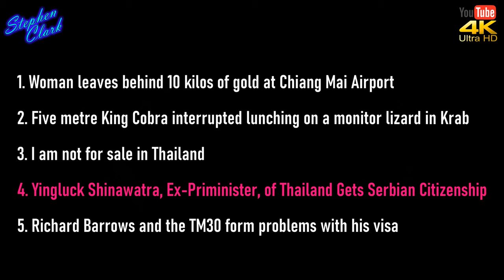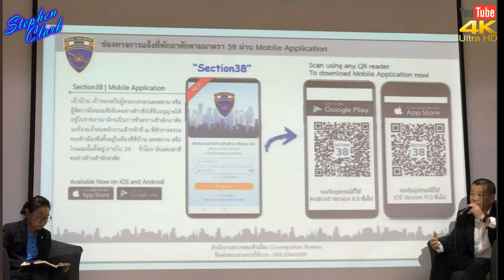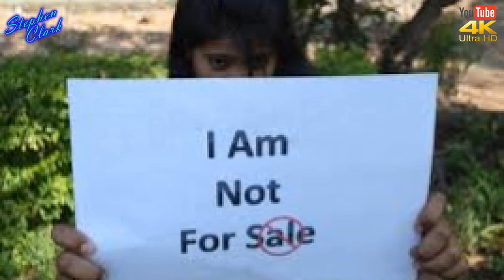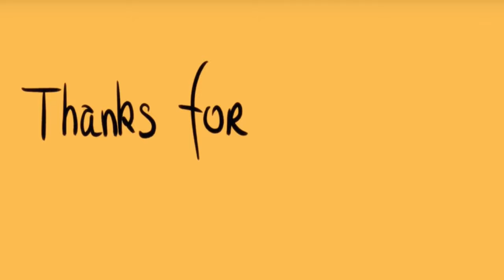472# Thailand News Reviews Thailand 072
A Light-hearted look at the latest news from Thailand and its surrounding areas